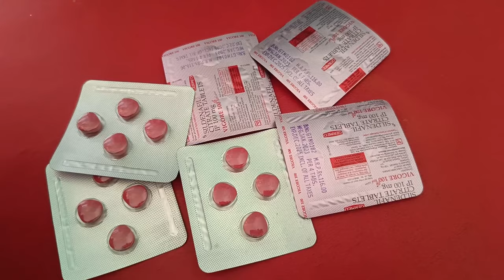Vigore 100 Mg Tablet RevIew | डबल फायदा के लिए कुछ इस तरह इस्तेमाल करे Vigore 100 Tablet in Hindi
Namskar Dosto swagt hai apka hmare medicine channel Hindimedical me . aaj hm Vigore 100 mg tablet ke bare me . aaj hm eske compostion , fayde , how to use aor side effect ke bare me bat krenge .

Thanks & Regards
Sonu thakur